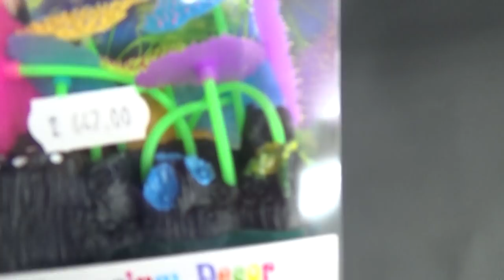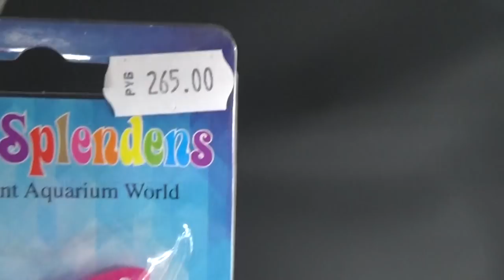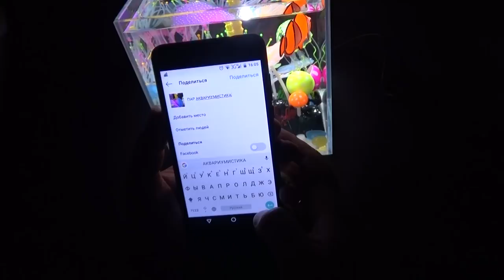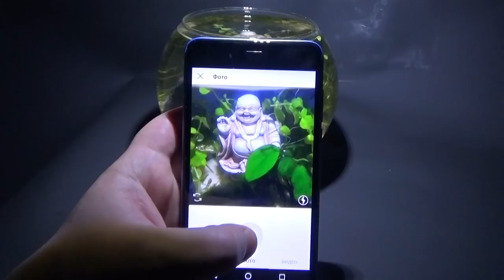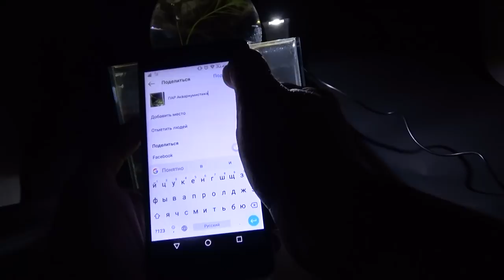НАНОВОЛНА Идеи для творчества(часть 1)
ЗАПУСКАЕМ ЧЕЛЛЕНДЖ!

Правила:
собрать или показать уже готовый нано аквариум ( 5-30 литров) в ролике с хэштегом НАНОВОЛНА.

Цель:
Показать, что маленький объем может выглядеть классно.

условия:
-аквариум 5-30 литров;
-хэштэг НАНОВОЛНА;
-список каналов участников копировать в описании к ролику.

Поддержите проект
Разводня аквариумных жителей
webmoney
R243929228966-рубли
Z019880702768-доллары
Номер карты СБЕРБАНК
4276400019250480